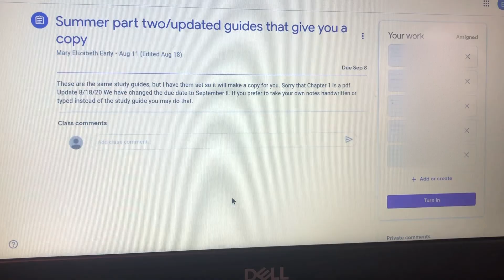The Problem With Punchout...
Kate complains about a video game she sort of kind of likes because of a mechanic she thinks is dumb.

Parasail Minigame - The Legend of Zelda Breath of the Wild